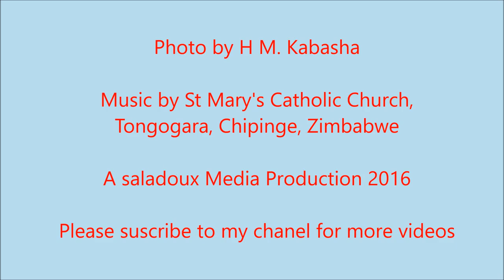Imbai Nomufaro Kristo Wakanunura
Sang by St Mary`s Choir Tongogara,